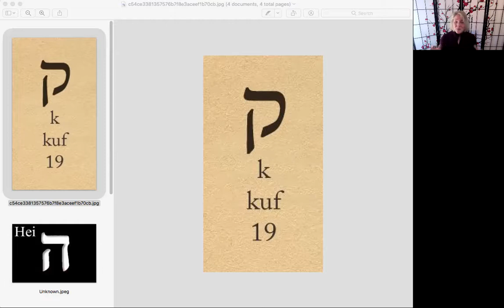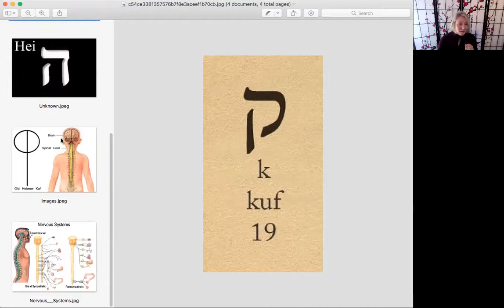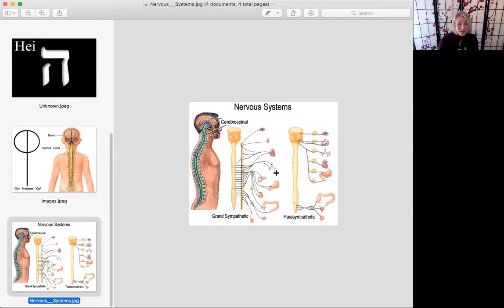Codon Ring of Miracles Hebrew 19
IMPORTANT Note - The correlations made between Hebrew letters and Gene Keys Codon rings in this video are NOT the correlations that R Rudd uses.  There are 2 options for correlations and in error I made the wrong associations for this class/video which was for Gene Keys people.    For example in this video the ring of Miracles correlates with 19, but it should be linked to the Codon Ring of Alchemy.      My apologies for any confusion.